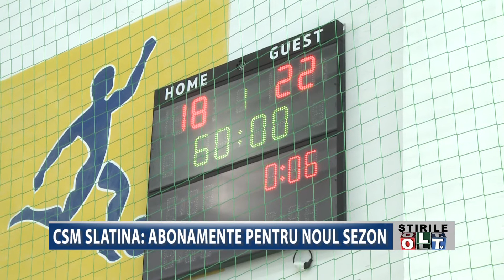CSM SLATINA ABONAMENTE PENTRU NOUL SEZON 2407